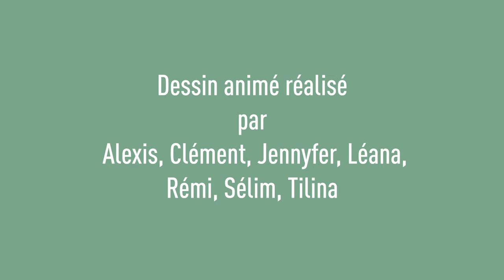La cigale et la fourmi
Réalisé par Alexis, Clément, Jennyfer, Léana,
Rémi, Sélim, Tilina avec le cahier de dessin animé
de Claire Faÿ
aux éditions animées
avec l’application Blinbook avec le réseau des bibliothèques du Val de Sully